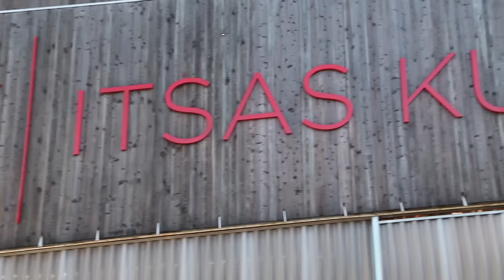SI ME HUBIERAS DICHO- Deliz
¡Ya está listo el primer videclip de las chicas de DELIZ!
Gracias a por la realización y dirección del vídeo y a Albaola Itsas Kultur faktoria por dejarnos grabar en este lugar tan mágico.
¡Esperamos que os guste tanto como a nosotras!